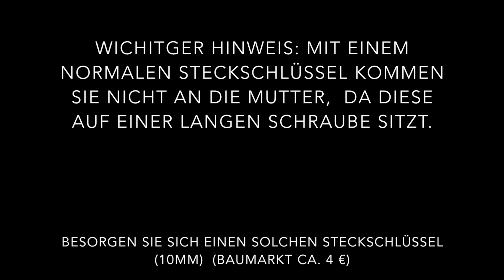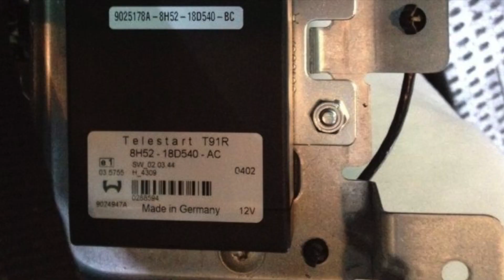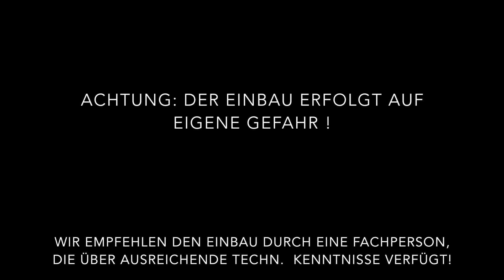GSM Fernsteuerung Danhag EINBAU Evoque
Mein neuer Film GSM Evoque